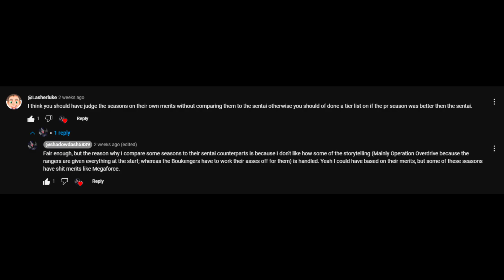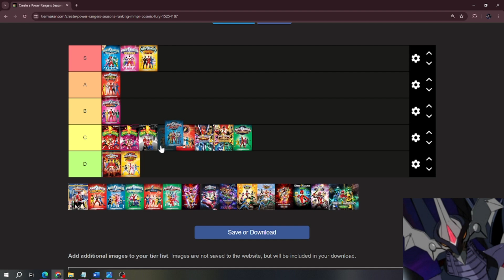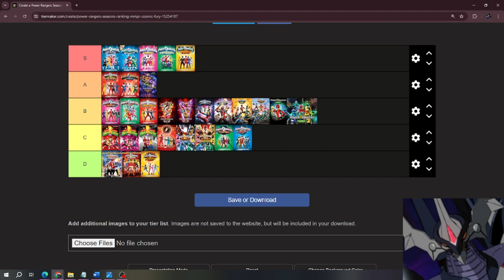My PR Seasons Tier List (Rebooted)